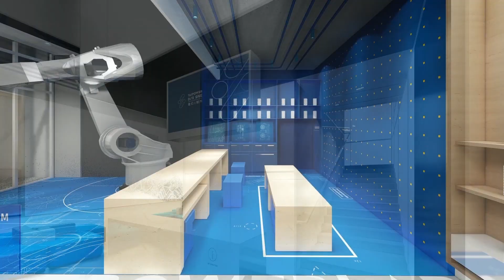台電以綠色 智慧 未來 打造場域概念品牌「電幻1號所」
台電位在新板特區的「新民D/S多目標大樓」，為因應新北市府活絡週遭的訴求，在這棟大樓的一、二樓空間設置展示館，打造以『綠色』、『智慧』、『未來』為主題的『電幻１號所』，預期能發揮群聚效應的未來創新場域，期望從電力的供應者，也同時蛻變為智慧生活與永續發展的行動者。讓我們先來看看『電幻１號所』的空間規劃！